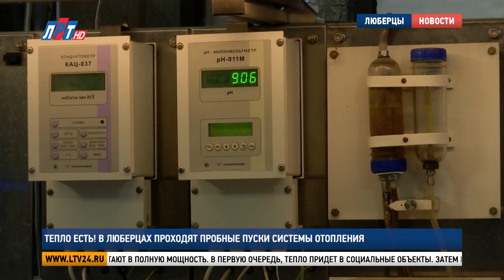Тепло есть! В Люберцах проходят пробные пуски системы отопления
На объектах теплоснабжения городского округа Люберцы проходят пробные топки. Это необходимо для того, чтобы убедиться в работоспособности системы до старта отопительного сезона. На одной из котельных, которая прошла тест-драйв, побывали мои коллеги.

«Так как у нас система уже заполнена, мы открываем систему».

Несколько движений и тепло подано. Котельная, расположенная на Октябрьском проспекте, полностью готова к отопительному сезону. Осталось только убедиться, что все функционирует в штатном режиме. Для того, чтобы система работала, как часы, было приложено немало усилий. Над этим команда теплосети трудилась все лето.

Андрей Хлопотин, главный инженер АО «Люберецкая теплосеть»:
«Обследование и техническое обслуживание газового оборудования. Согласно договору с «Мособлгаз». Далее промывка и переборка теплообменников. Ревизия запорной арматуры в обязательном порядке и также проверка режимных карт, процесса горения, непосредственно котла».

Работа оборудования показала, что подготовка к отопительному сезону проведена качественно. Пробные топки – как итоговый вердикт: либо система запущена удачно, либо нужны срочные меры по устранению неполадок.

Владимир Караваев, начальник управления ЖКХ администрации г.о. Люберцы:
«Данное мероприятие будет проведено на всех котельных. Согласно графику каждая ресурсоснабжающая организация проведет пробную топку. Здесь все прошло штатно, все было выполнено согласно регламенту, все работает».

На сегодняшний день все 82 котельные в городском округе Люберцы готовы к отопительному сезону. Когда в течение 5 дней среднесуточная температура воздуха будет ниже 8 градусов, они заработают в полную мощность. В первую очередь, тепло придет в социальные объекты. Затем постепенно начнут подключать  многоквартирные дома.